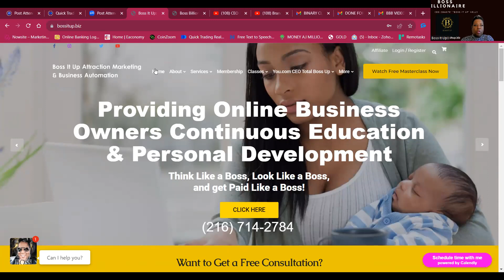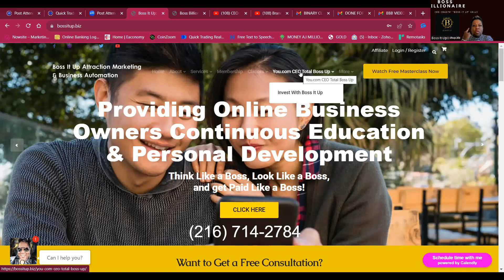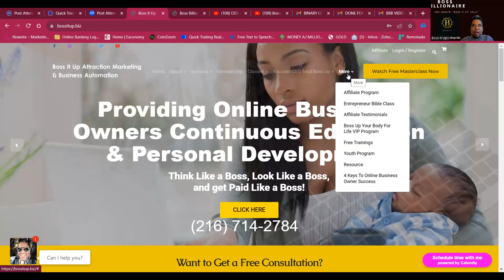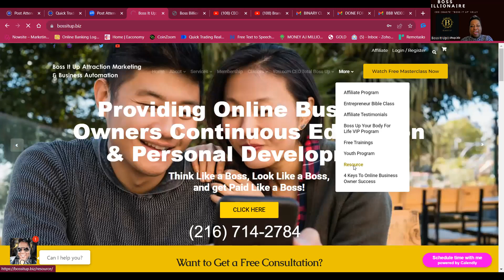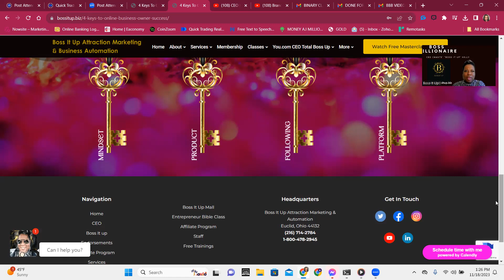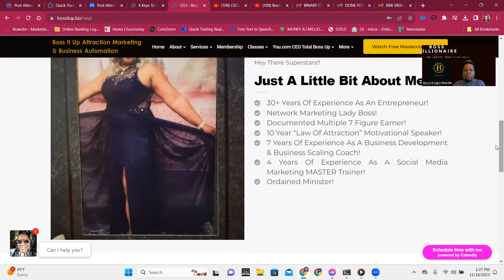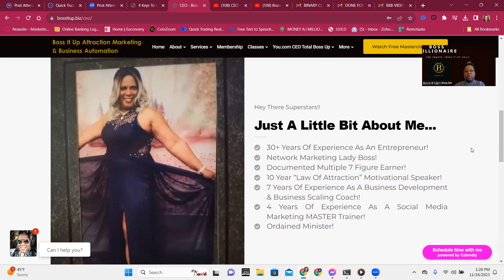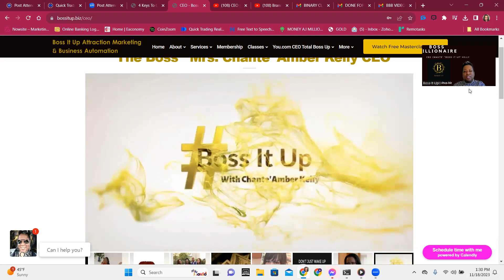Welcome To Boss It Up!!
Whether you're an online 👩‍💻 or offline business 👔, our powerful tools🛠 will help you stand out in your market and attract more customers. 🛍🛒

Join the hundreds of satisfied clients GLOBALLY 🌏 who've boosted ⬆️ their sales 💸💲 and streamlined their operations with Boss It Up. 😀

Ready to take your business to the next level? BossUp‼️

SET UP YOUR 1 ON 1 PROFESSIONAL BOSS-TALK TODAY TO START BOSSING UP TOMORROW!!!👇🏾👇🏾👇🏾👇🏾